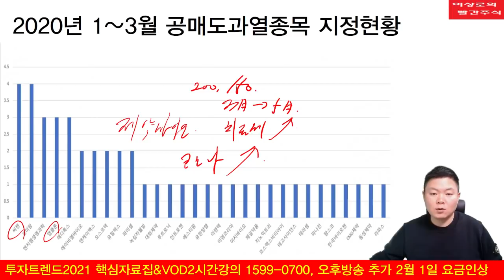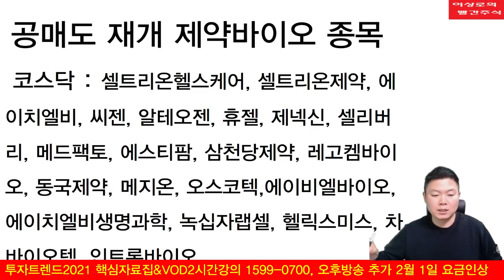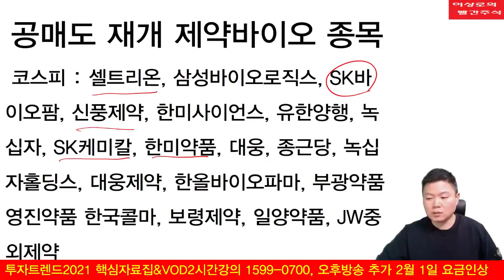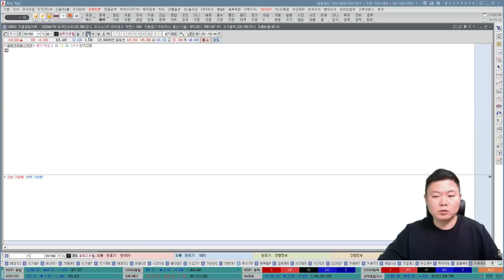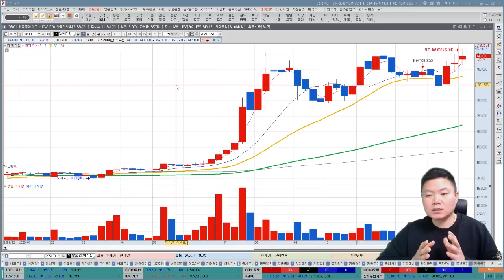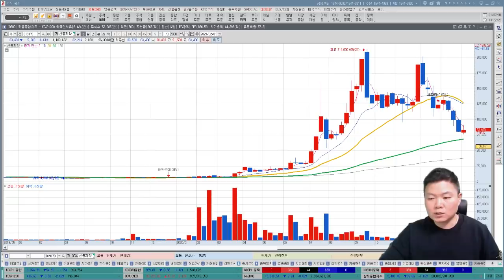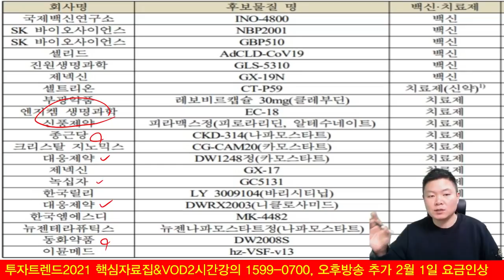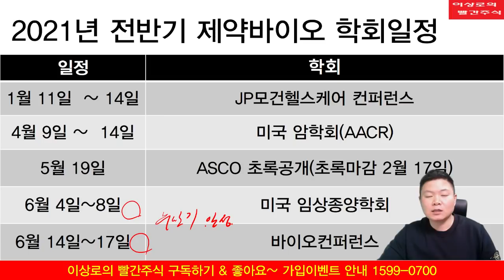셀트리온헬스케어, 셀트리온, 삼성바이오로직스, SK케미칼 5월 공매도와 제약바이오, 왜 호재인가?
1. 코스피200, 코스닥150 제약바이오 공매도재개관련 종목
2. 공매도 재개시 영향, 공매도 재개전 움직임
3. 공매도 재개전 방향성 전망
이상로의 빨간주식 가입문의 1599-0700

1. 하루에 추천주를 1~2개씩! 급등하는 시장의 기회를 선점합니다.
2. 오후방송 확대! 시장의 트렌드를 확실히 잡아드리고 투자의 습관을 고쳐드립니다.
8시 30분 ~ 10시, 오후 2시 30분 ~ 오후 3시 30분, 오전&오후 밀착 스터디